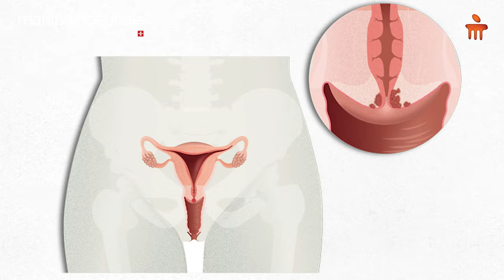Tests for Women | Common Women's Health Issues | Dr. Ranjana Becon | Manipal Hospital Ghaziabad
You’re exercising on a regular basis, trying to eat right and even reserving some me-time to relax and recharge during your busy day. That’s great. But are you also getting the health screenings that every woman should have? Today Dr. Ranjana Becon, Consultant- Obstetrics & Gyanecology at Manipal Hospital Ghaziabad will talk about Top 5 common tests for Women.

Obstetrics studies and treats women during pregnancy and childbirth. Obstetricians perform surgical procedures, such as cesarean sections and episiotomies (surgical incisions during childbirth). They also provide prenatal care to pregnant patients, including counselling and managing pregnancy complications. Gynaecology deals with the female reproductive system and its related disorders. The word gynaecology comes from the Greek (gyne), meaning woman, and -logia, meaning study. An Obs Gynae specialises in Obstetrics and Gynaecology. They care for pregnant patients, treat female reproductive health issues, and perform surgeries like hysterectomies. Our highly experienced gynaecologist obstetricians in Ghaziabad provide care for women throughout their lives, including gynaecological services such as: Annual Exams Pap Smears Prenatal Care Prenatal Diagnosis & Delivery Managing Pregnancies at High Risk for Complications.